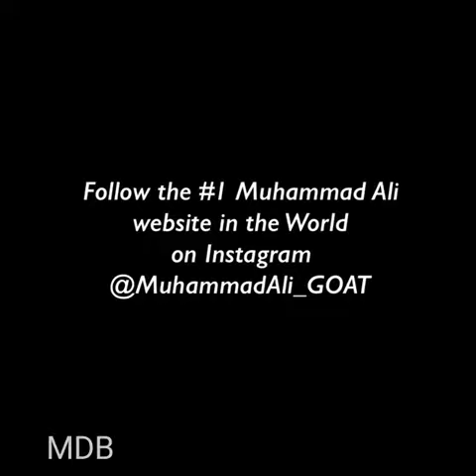Muhammad ALI el mejor de todos los tiempos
Video de BILLA, Marcelo Didier🇻🇳✊🏽🇨🇳